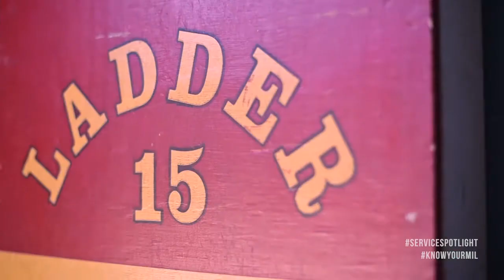This Is Your Military Spotlight: Dual Service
Master Sgt. Tom Farrington has served more than 30 years in the National Guard while also serving 20 years with the Indianapolis Fire Department. (Video by Staff Sgt. Jeremiah Runser)